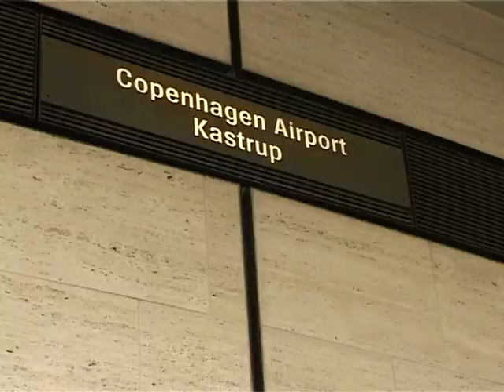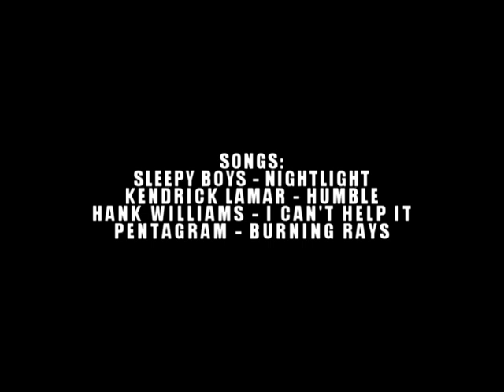BAGHEAD CREW IN COPENHAGEN, 2017 (COPENHAGEN OPEN)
Recent footage of the BAGHEAD CREW in Copenhagen.
All this footage was filmed in ten days whilst on a trip to Copenhagen. We was lucky as our trip fell on the Copenhagen Open, 2017. So please excuse any terrible filming or skateboarding as we where all pretty beaten from the night before.

Thankyou to all the skateboarders of Copenhagen for being the best fucking dudes around. Thankyou to the BH Crew and every other crew we encountered!

Filmed and edited by Forde Brookfield.